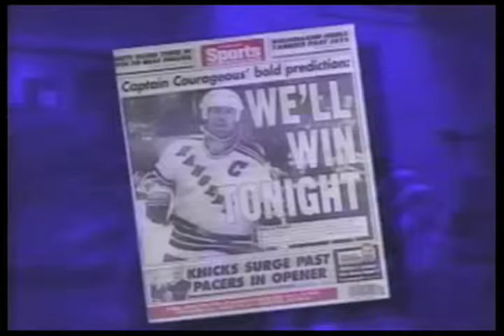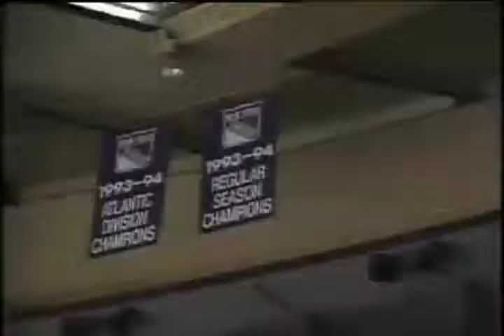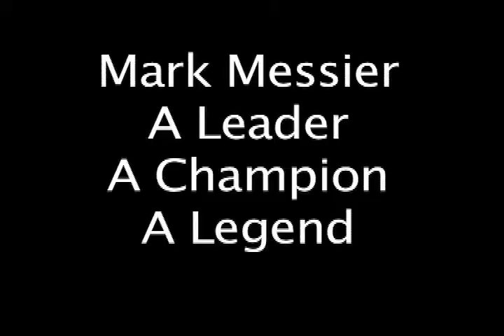Final Summative Movie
Mark Messier... Best Leader in hockey